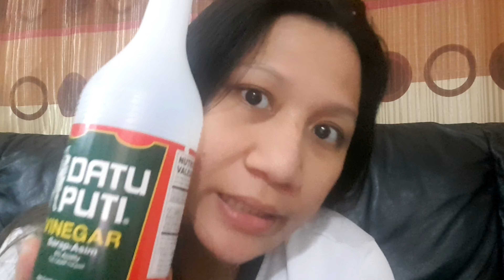TIPID TIPS/CONSUKA HAIR TREATMENT